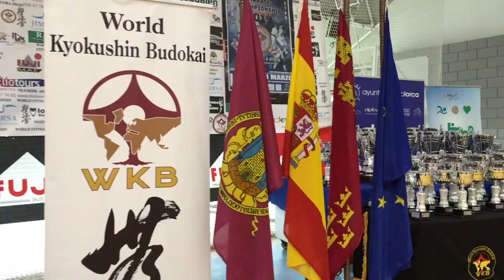3rd EUROPEAN WEIGHT CATEGORY KYOKUSHIN KARATE CHAMPIONSHIP - LORCA, SPAIN.mp4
23 marca 2019 roku w Lorca/Hiszpania odbyły się 3-cie wagowe Mistrzostwa Europy  w Karate Kyokushin organizacji WKB.